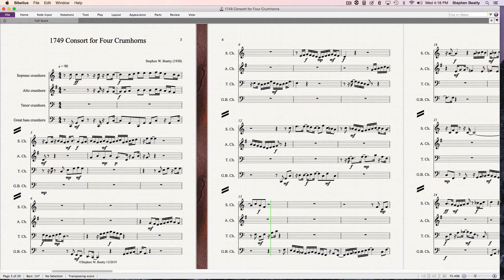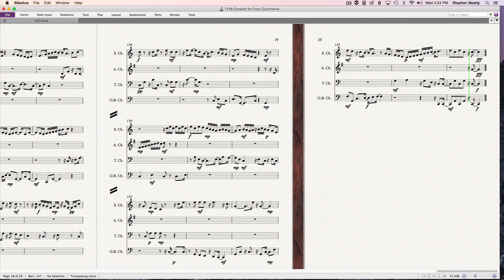1749 Consort for Four Crumhorns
Consort for Four Cumhorns composed and performed by Stephen W. Beatty.
Vienna Symphonic Library Crumhorns used for the
performance.